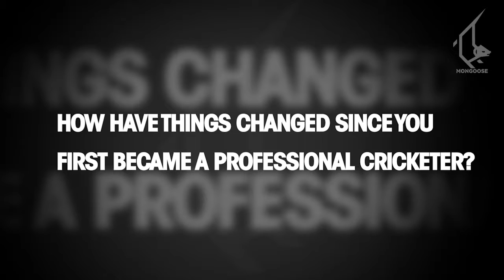Mongoose talks to Marcus Trescothick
Mongoose catch up with Somerset and England batsman Marcus Trescothick to talk about his playing style, career and thoughts on the new MMI bats